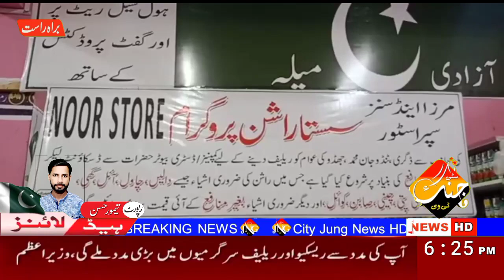12 September 2022(3)